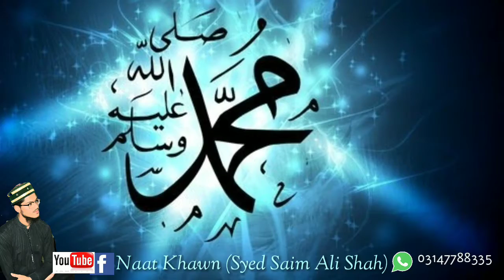Beautiful Status 12Rabi Ul Awal :Ya Muhammada Ya Muhammad By(Syed Saim Ali Shah)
Status ,by, 12rabi ul awal.
Name , Ya Muhammada ya Muhammada.
Naat Khawn , Syed Saim Ali Shah.
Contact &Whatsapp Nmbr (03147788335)